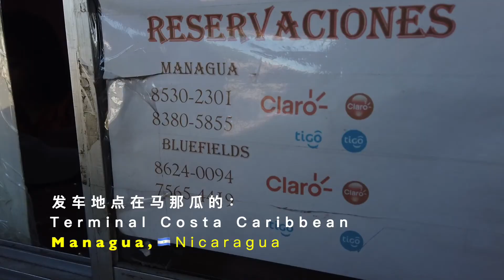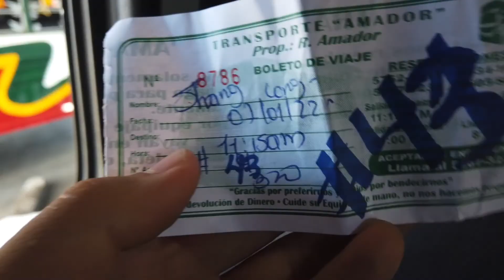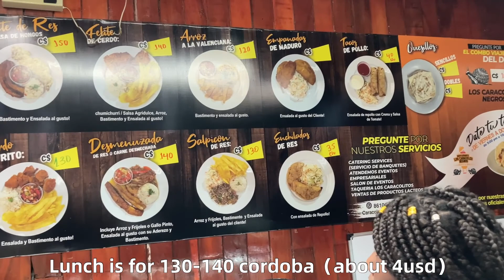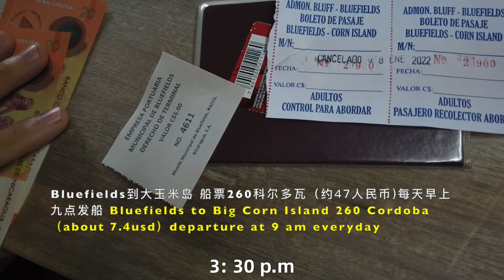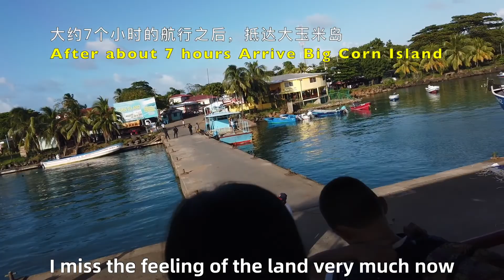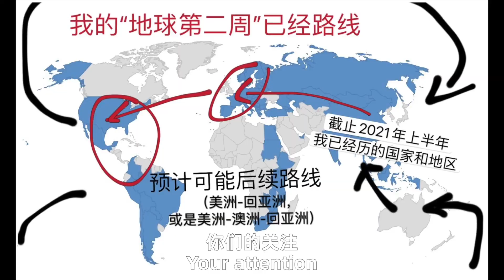Shancon Central America #37 Journey to Big Corn Island,🇳🇮Nicaragua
In #37,I shared my experience in one of my stops in 🇳🇮Nicaragua：from Managua to Big Corn Island.(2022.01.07)

I took the bus from Managua to Bluefields, 320 Cordoba and 7 hours + ferry from Bluefields to Big Corn Island 260 Cordoba and another 7 hours.

The ferry only runs every Wednesday and Saturday.(I inputed ferry info like "they run everyday"in this video but not true, the truth is "The ferry only runs at 9 am on every Wednesday and Saturday ")

Welcome to Corn Island,🇳🇮Nicaragua~